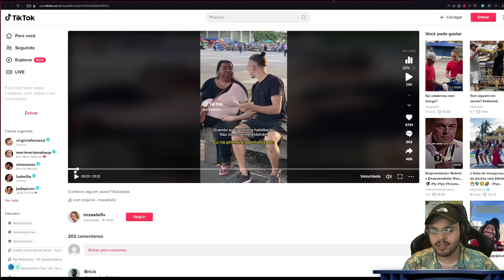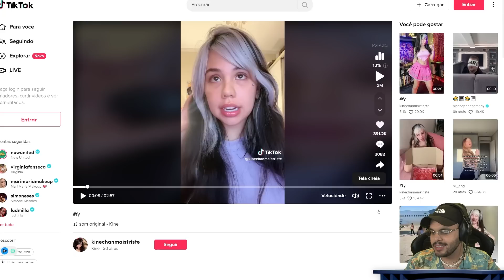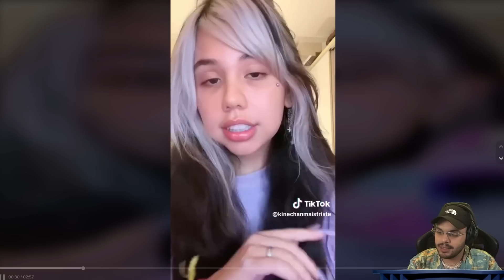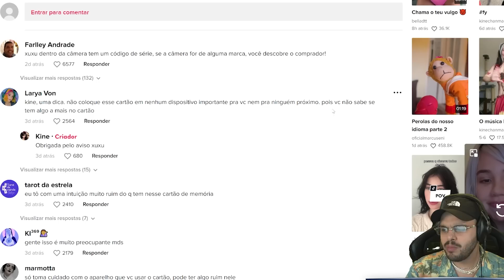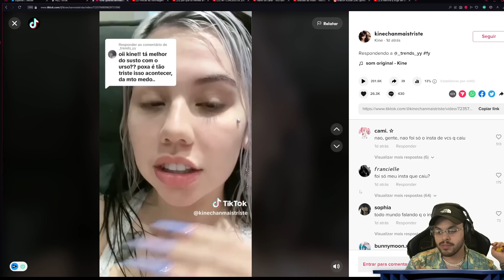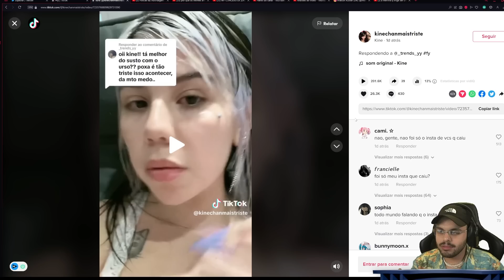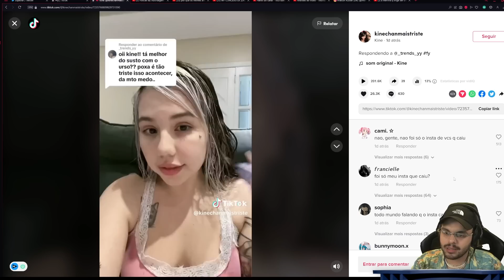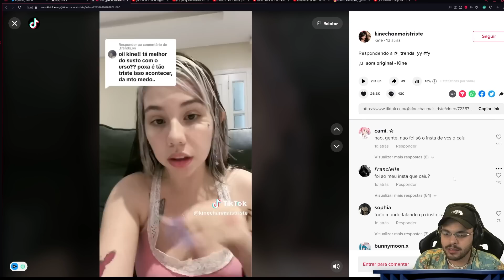STALKER ENVIA PELÚCIA COM CÂMERA PRA KINECHAN E ELA SE DESESPERA - Maicon react